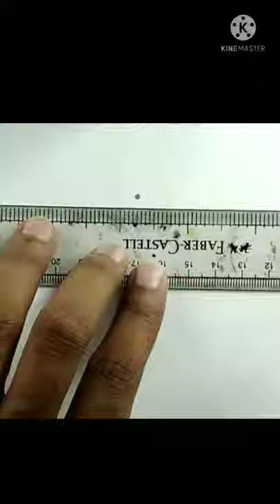Mahalaya special drawing for beginners , Maa Durga drawing